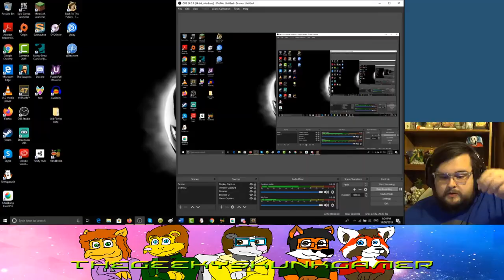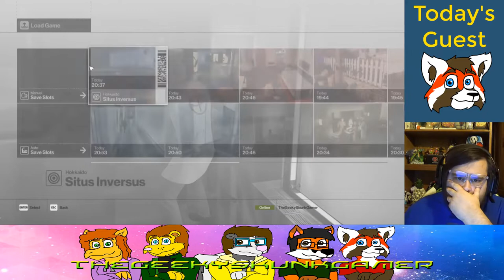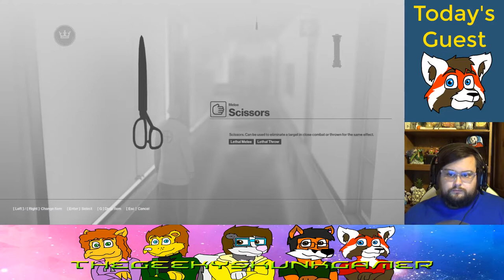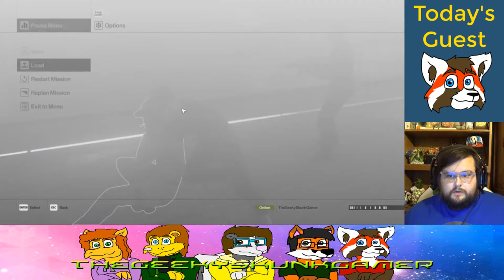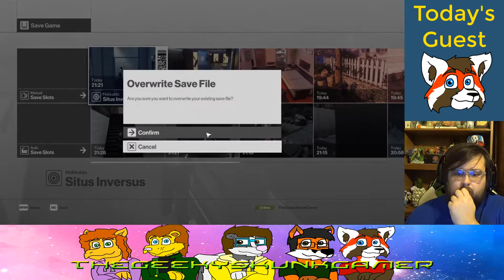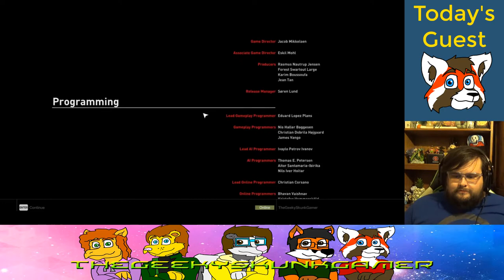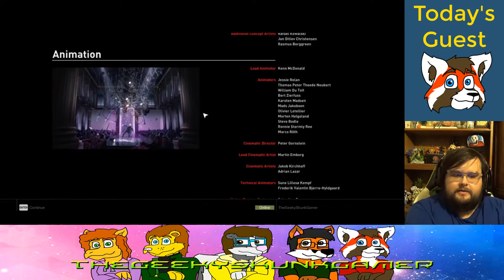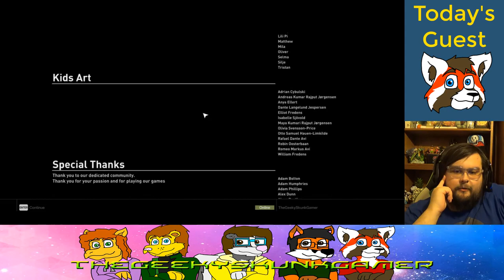ERICH SODERS AND YUKI YAMAZAKI | HITMAN 2016 finale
Situs Inversus, a very rare disorder...